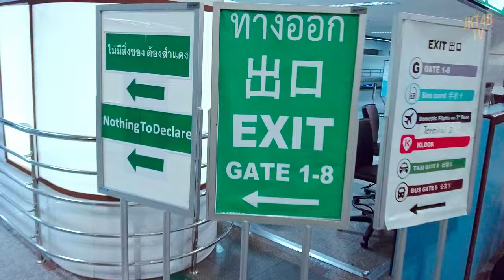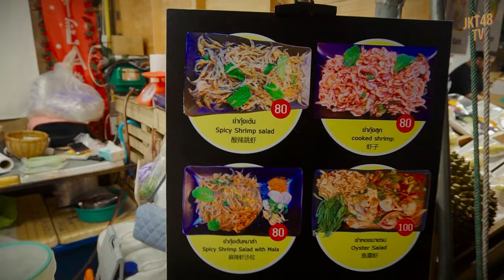[MUVLOG] SERU-SERUAN DI AKB48 GROUP CIRCLE JAM!😎😍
Halo semua!
Di MUVLOG kali ini Muthe akan membagikan keseruannya di acara AKB48 Group Circle Jam! Kira-kira akan seperti apa yaa?!

Tonton video ini sampai habis ya dan tulis di kolom komentar hal mengejutkan apa dari video yang sudah kalian tonton ini?